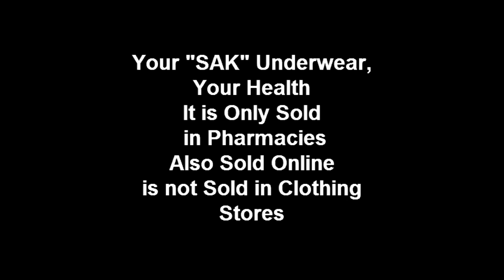boxer sak100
Your "SAK" Underwear, Your Health
It is Only Sold in Pharmacies And is not Sold in Clothing Stores
It is Also Sold Online
Description
Men Underwear Healthy Slim Fit 100% Cold Cotton Boxer Briefs Protect Your Sperm
* 100% S.A.K Brand New and High Quality!!
* Cloth and thread:  The finest types of cold cotton picking by hand sterilizer
* Packing: Tightly sealed antibacterial and sterile
* The Design: Slim Fit, Convenient comfortable design for genitals
* Color: Tablecloth & Masters Color
* Material: 100% Cold Cotton
* Tag Size:  S - M -  L - XL - XXL, For The Following Listing Down The Page
1 boxer with the bag
Supreme SAK Boxer Briefs 1 Underwear
Guaranteed 100% authentic or your money back
Envelope well sterilized against bacteria
only you can open the bag with scissors